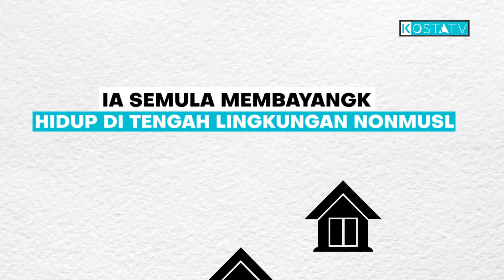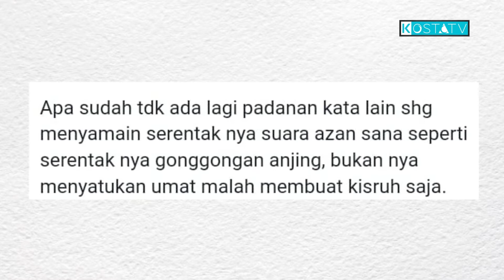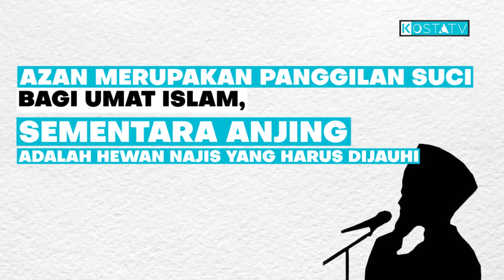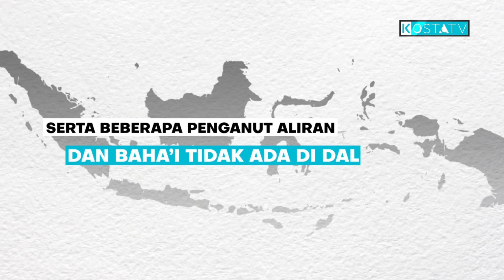Anjing Mengonggong dan Sederet Kontroversi Menteri Agama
KOSTATV - Menteri Agama, Yaqut Cholil Qoumas, kembali melontarkan pernyataan kontroversial. Kali ini, pria yang juga menjabat Ketua Umum GP Ansor itu menganalogikan gonggongan anjing saat menjelaskan aturan penggunaan toa masjid dan musala.

Ia semula membayangkan hidup di tengah lingkungan nonmuslim. Kemudian rumah ibadah nonmuslim itu membunyikan toa sehari lima kali dengan keras secara bersamaan. “Bagaimana rasanya?” tanya Yaqut.

Menag lantas membuat analogi lain. Misalnya tetangga di kiri kanan depan belakang kita memelihara anjing, dan di waktu bersamaan anjing-anjing itu menggonggong, apakah tidak terganggu?

Pernyataan Yaqut itu sontak direspons banyak pihak. Mereka menilai tidak sepantasnya Yaqut berbicara seperti itu. Lantaran ucapannya itu ia dilaporkan ke polisi, meski tak sedikit yang menyangsikan itu akan diproses sebagaimana mestinya.